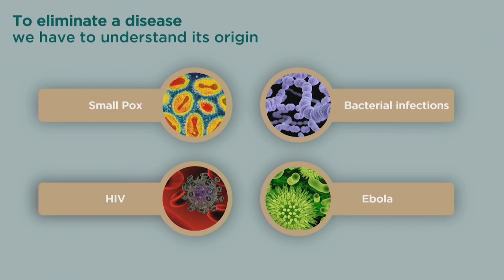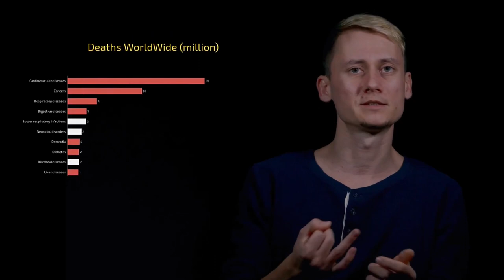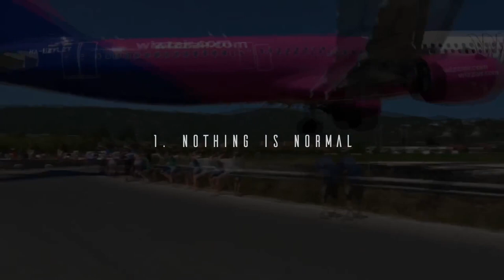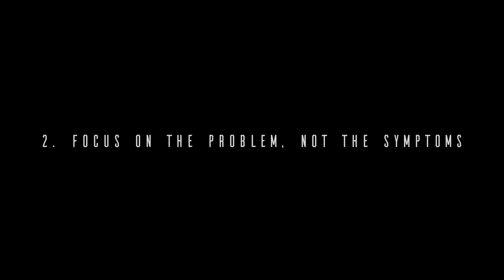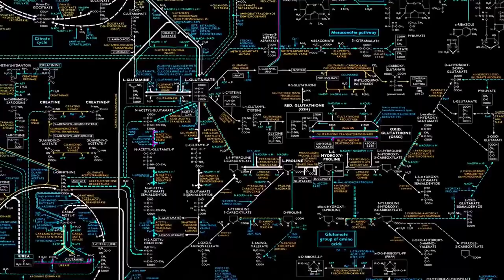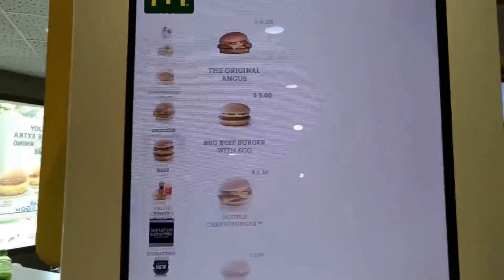TROM II: Fixing this society is like fixing aging